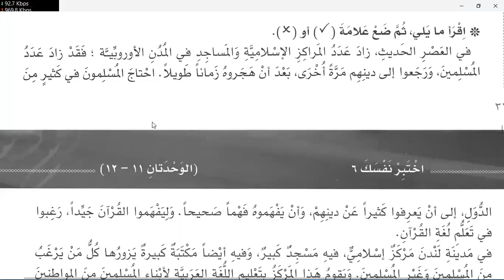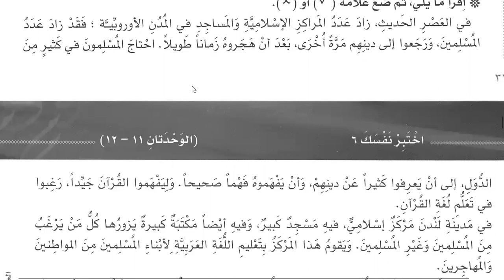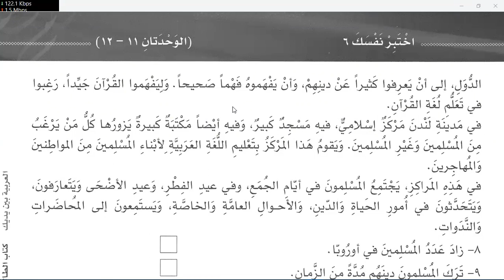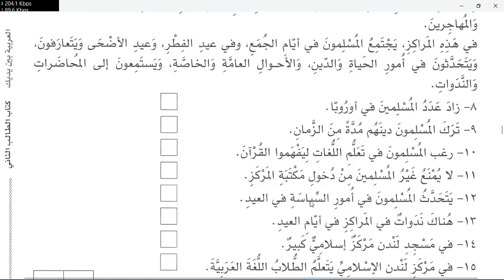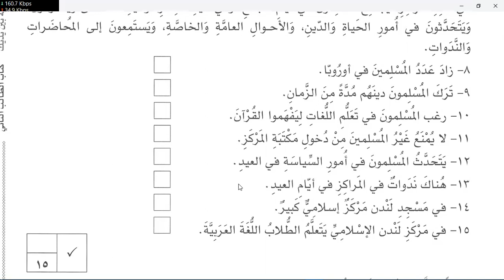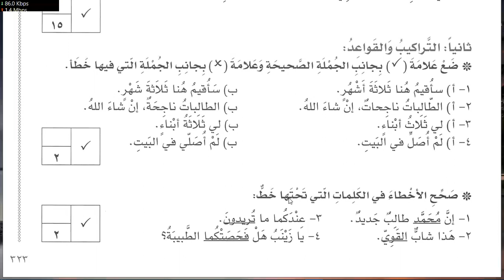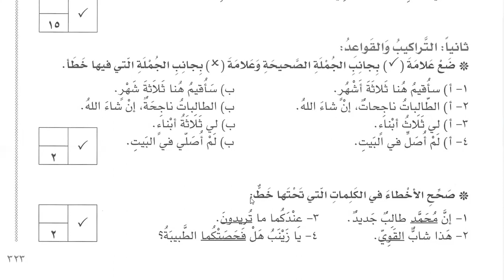chapter 115 of al arabiyyah bayna yadayk book 3